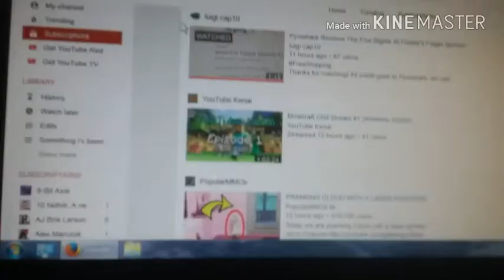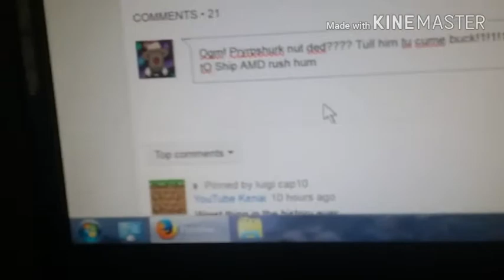How Old Pyroshark fans react to hearing his voice again...